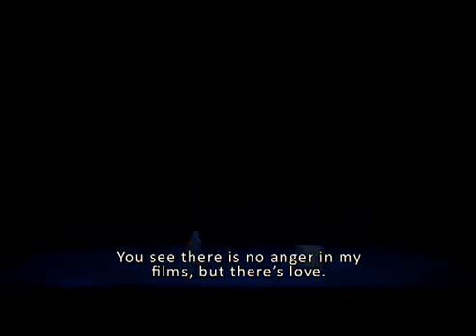KUSTURICA Balkan's Bad Boy